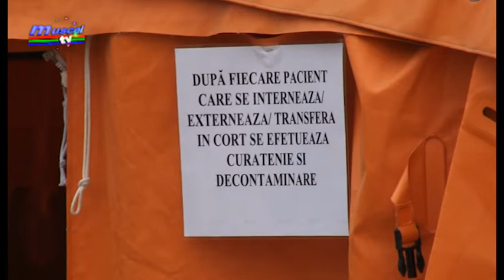Jurnal MUSCEL TV 28 07 2020 consiliul judetean anunta reguli noi in arges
Despre noile măsuri adoptate astăzi în județul Argeș a vorbit și președintele Consiliului Județean, Dan Manu. Acesta face un apel către cetățeni, către agenții economici, dar și către instituțiile publice pentru a respecta regulile.